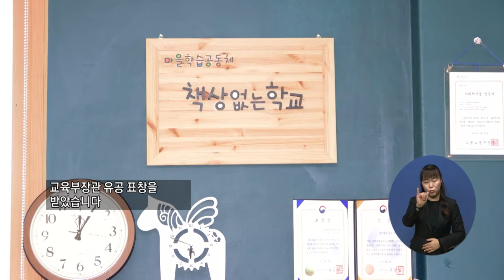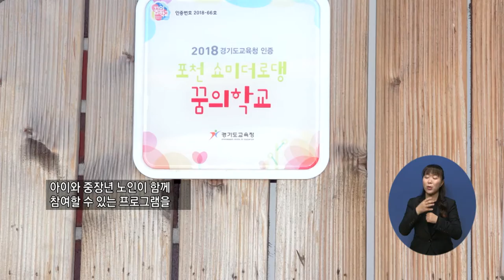주요5) 꿈과 희망을 키우는 ‘책상없는 학교’